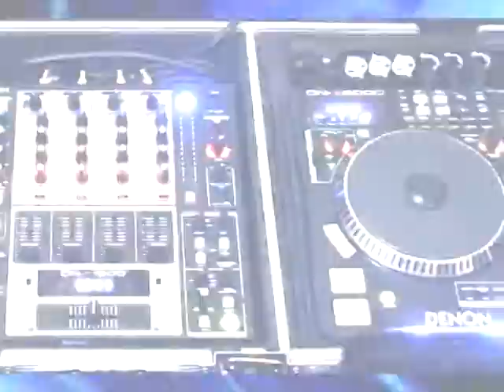Intro Visual Dj Wizard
Les Comparto Mi Primera Publicasion En Mi Canal De Youtube Un Video Producido Por La Empresa Editar Multimedia De La Ciudad De Cali.